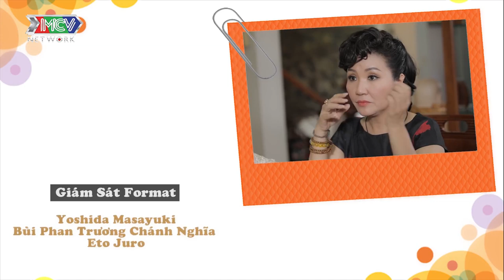PUKA LẦN ĐẦU VỀ NHÀ BẠN TRAI BỊ MẸ BẠN TRAI BĂM LUN - NGƯỜI THỨ 3 - TẬP 3 FULL